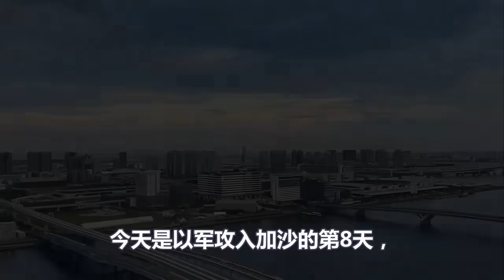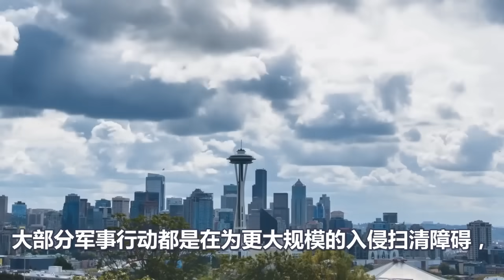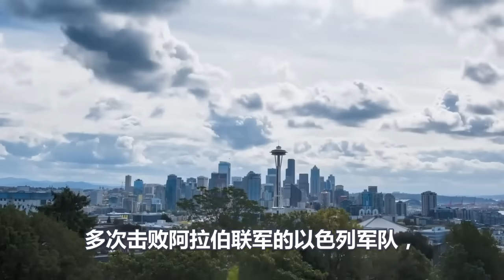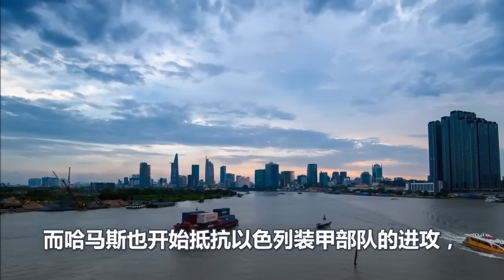加沙最新战况、六万人展开惨烈巷战、